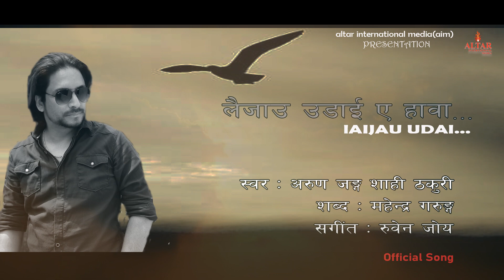LAijau Udai//Official song//Arun Jung Shahi Thakuri//Nepali Adhunik song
It's a Media that make all kind of music videos, Documentaries, Short social awareness Movies, entertainment music and programs. we organize fashion shows, events and photo shoot also. We do audio recording and video in our professional Studio for all kinds of music and video's.